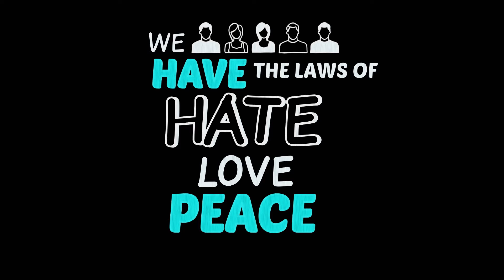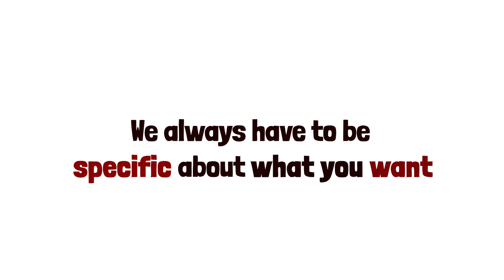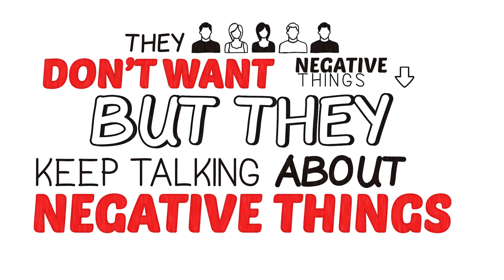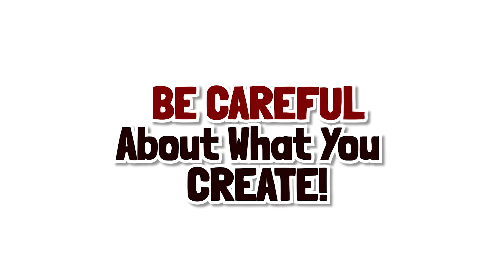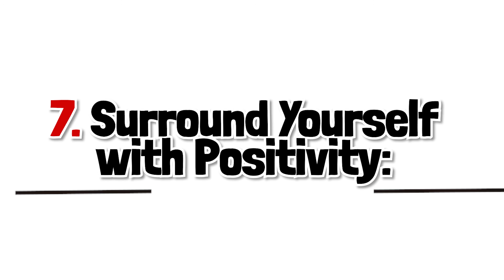How I BECAME A MILLIONAIRE - Animated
How I BECAME A MILLIONAIRE by following the teachings of J Earl Shoaff encapsulated in this famous speech called  "How to Become a Millionaire".  Are you Looking to achieve financial abundance and success? Dive into this animated summary of J Earl Shoaff's timeless wisdom on becoming a millionaire. Gain valuable insights and practical tips to elevate your wealth mindset and take actionable steps toward your financial goals. Join us on this motivational journey to unlock your full potential and manifest your dreams into reality!

00:00 Introduction
02:03 Sub-Conscious Mind
04:08 Negative Thoughts
06:31 Don't Be Afraid
09:30 Affirmations
09:51 Visualisation
10:09 Gratitude
10:21 Meditation